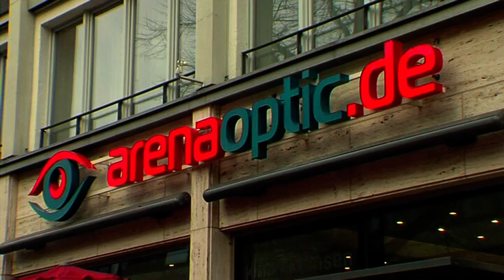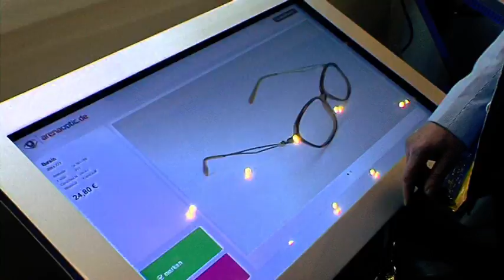Lifestyle (12. März 2014)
In der neuen Folge von Lifestyle zeigen wir dieses Mal wieder eine bunte Mischung an unterschiedlichen Themen aus den Bereichen Fashion, Lifestyle und Kultur in Berlin, unter anderem die Trunk Show der neuen Kollektion von Porsche Design in Berlin-Mitte